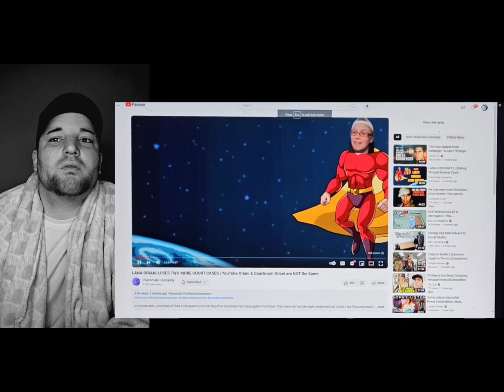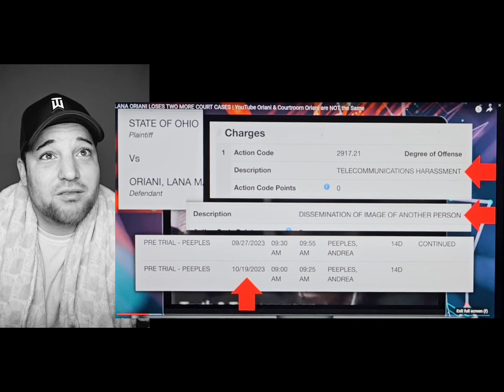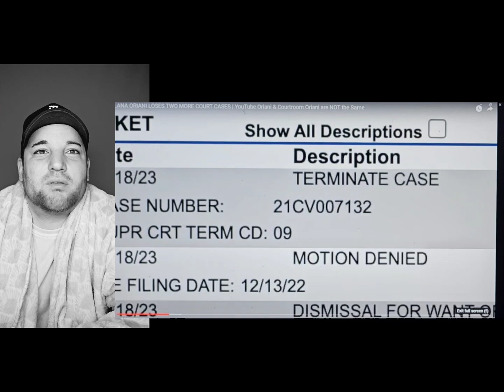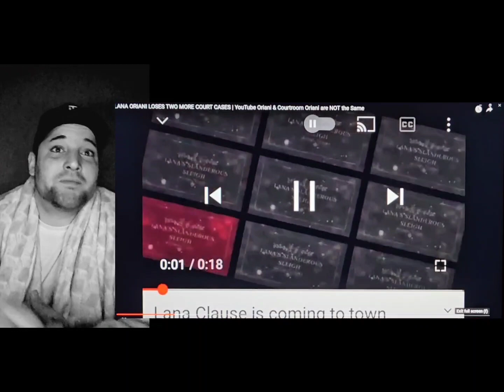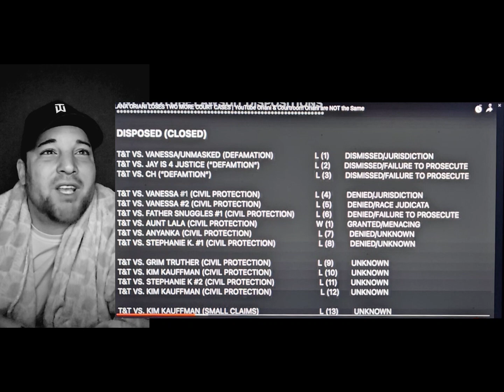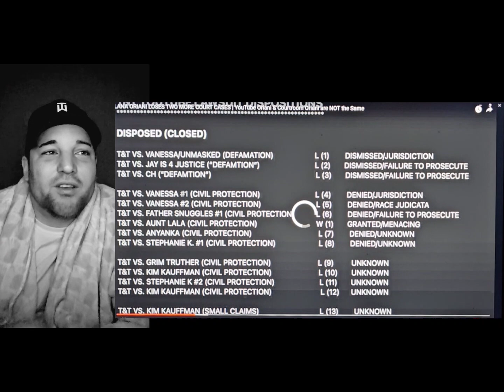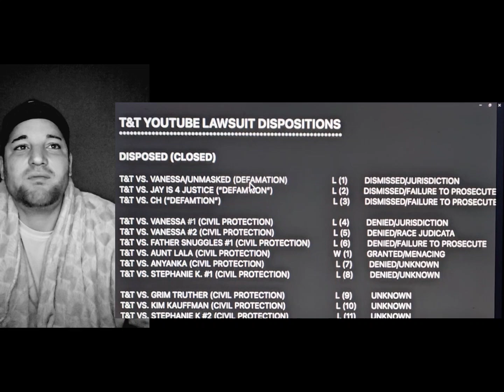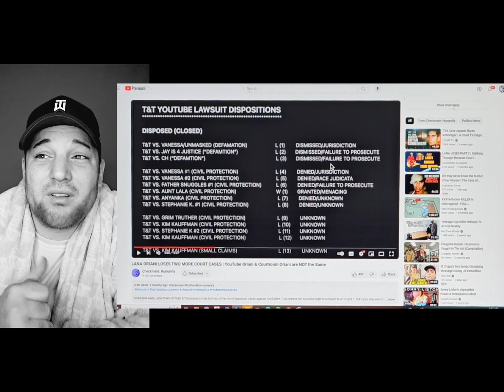Lana Oriani (truth & transparency) SUCKS at Taking People To Court.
Original Video- Checkmate Humanity. Check her channel out. She does Great work.

VIDEO IS FOR EDUCATIONAL AND TEACHING  PURPOSES ONLY.

( everything said is Alleged and my opinion)